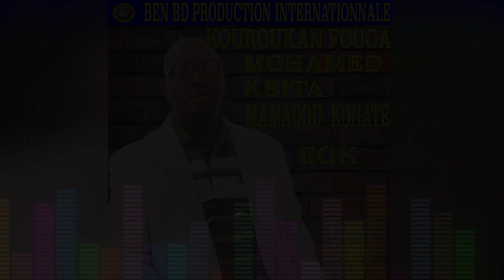KOUROUKAN FOUGA MOHAMED KEITA das MAMADOU KONATE EGK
L'artiste Mohamed Keita dit Kouroukan-Fuga est un jeune artiste Mandingue qui est très très aimé de nos jours partout au Mali et en 2018 il revient avec une force tranquille avec un tallant pas possible c'est un jeune extras ordinaire de nos jours et il est très très demande dans les grands concerts et festival nationale et internationale donc lé voilà en un très bon Chanson dans ( MAMADOU KONATE EGK ) pour vous les fans avec le soutiens et la communication de son Label Universel BEN BD PRODUCTION INTERNATIONALE contacts: 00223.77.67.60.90 ou 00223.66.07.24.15 ou 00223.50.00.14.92 internationale: 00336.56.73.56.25 par E-mail: /
Licence
Licence de paternité Creative Commons (réutilisation autorisée)el BEN BD PRODUCTION INTERNATIONALE